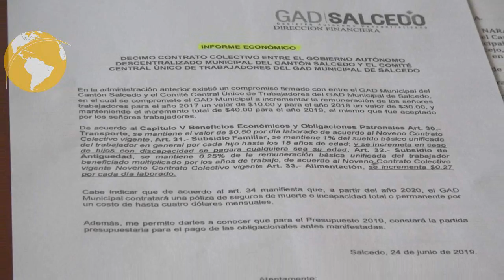Aprobación del Décimo Contrato colectivo Trabajadores Gad Salcedo 2019